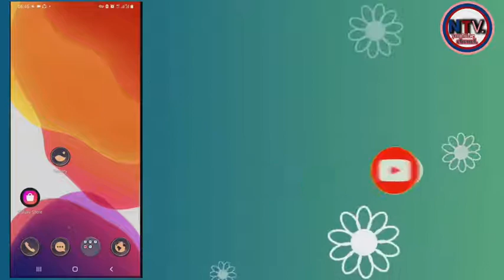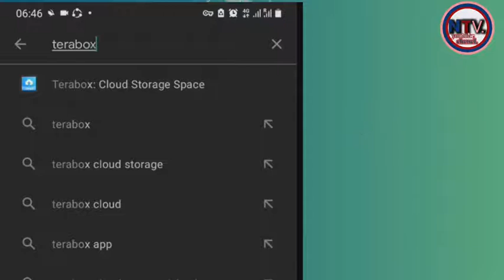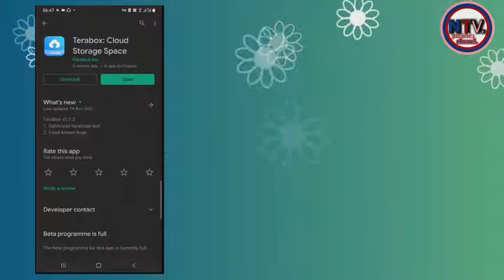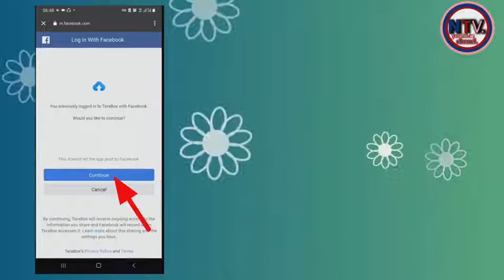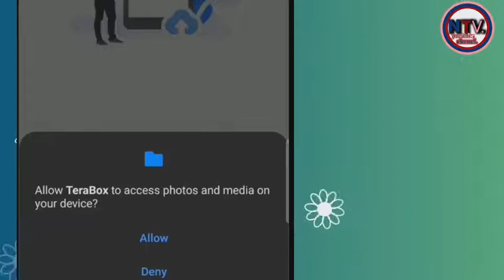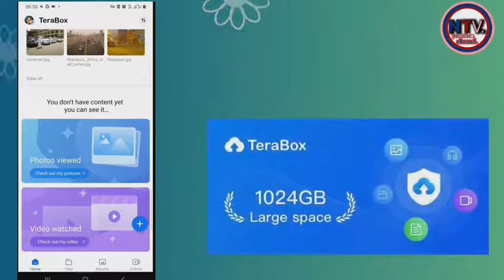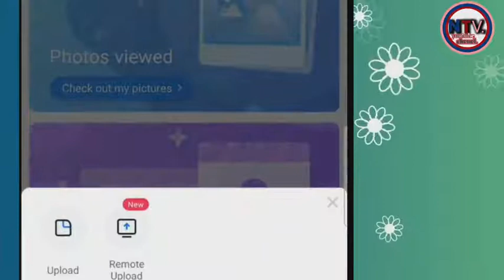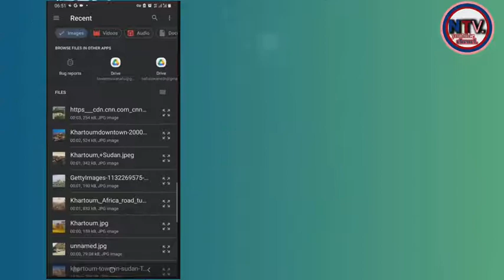KASAN YADDA ZAKA QARA GIRMAN MEMORY WAYARKA IZUWA 1024GB?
wannan video nayi shine domin sauqaqawa waken rage nauyi na hutuna da video wanda yake Akan waya.